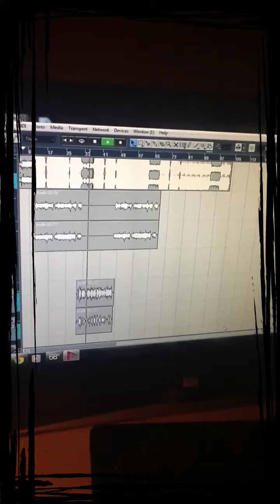Lyri-Clan, Nasha Glow en Sweet Tune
Aqui trabajando con Cuco un Temita titulado " Sentir Tu Calor" en Sweet Tune Studio